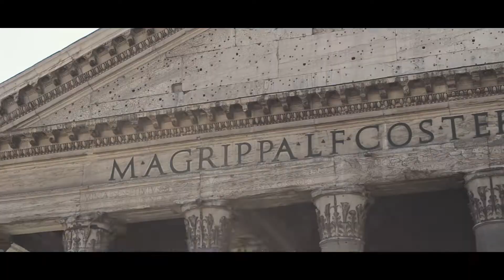Roma: a raw emotions trip | Italia